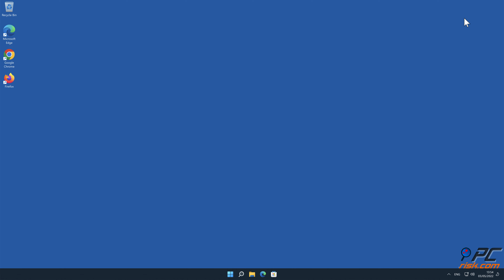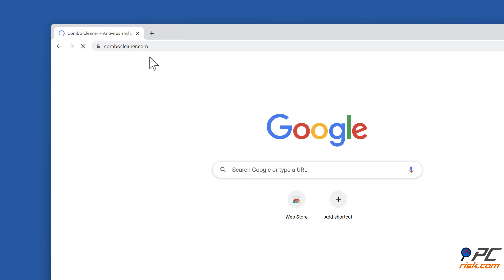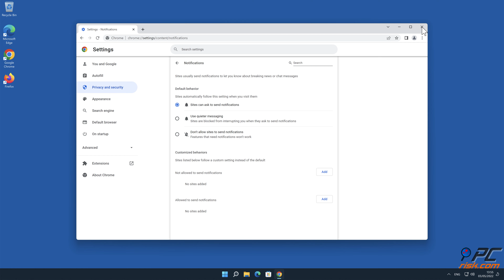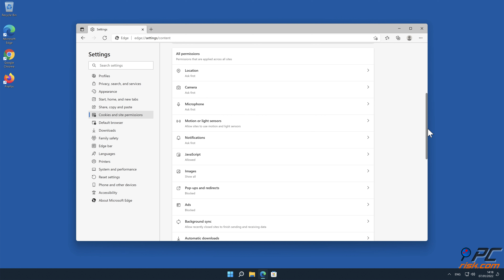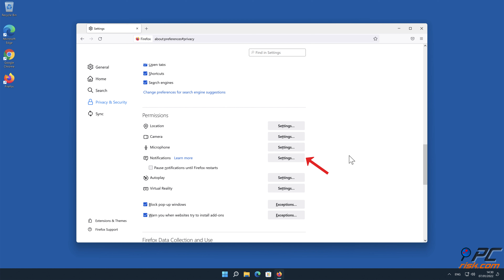ourcommonnews.com ads - how to remove?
Video showing how to remove unwanted ads displayed by ourcommonnews.com website.